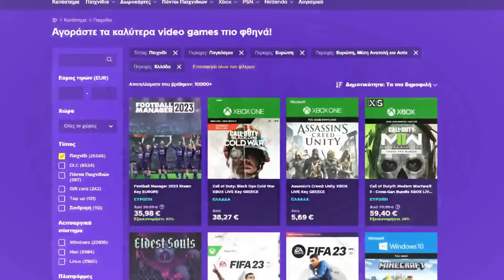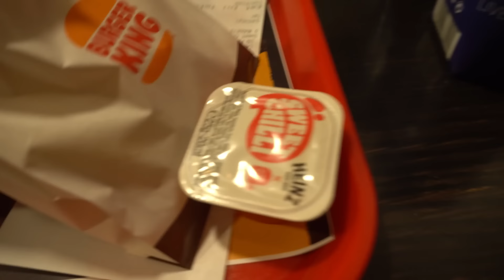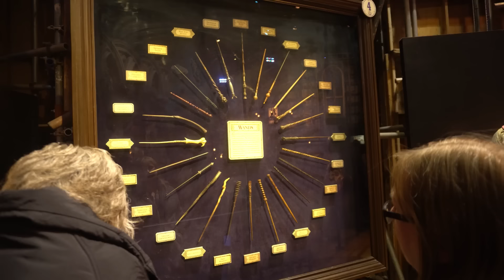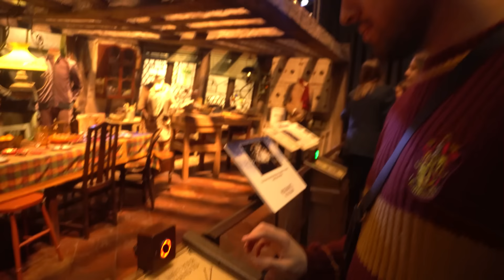ΧΑΘΗΚΑΜΕ ΣΤΟ ΛΟΝΔΙΝΟ!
wolt code:GIANNAKO6